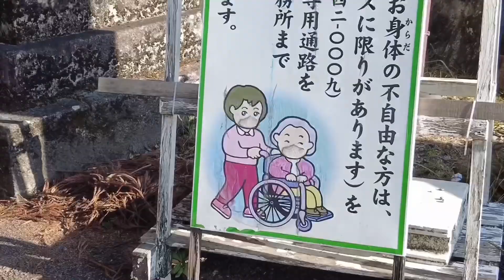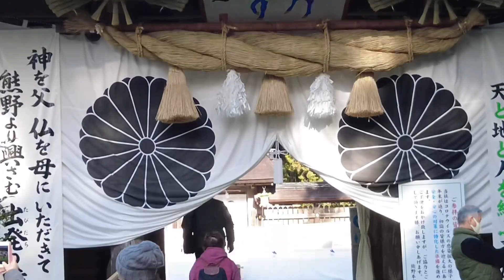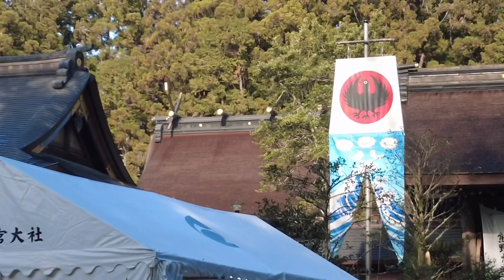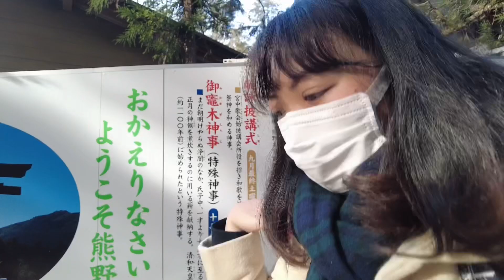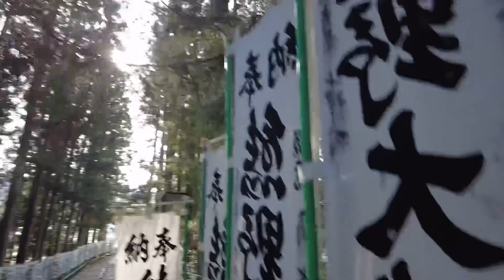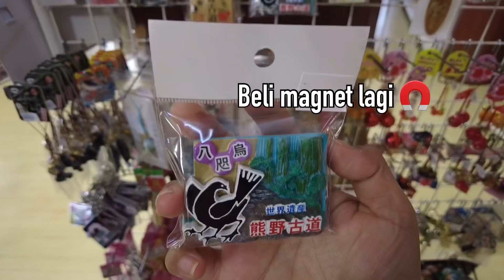Next Shrine! Kumano Honguu Taisha Wakayama!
Japan’s world heritage, kumano Hanguu Taisha Shrine. Temple of Yatagarasu, number one Japanese Symbol.